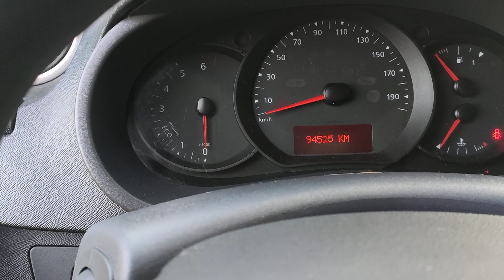Пригон Кенго 2017 год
Шикарный автомобиль с оригинальным пробегом 94000 км.